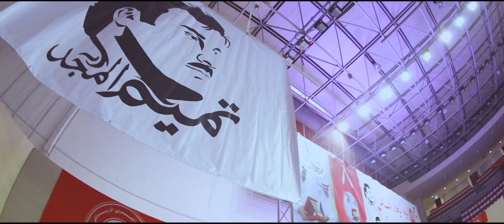برومو حفل يوم الوفاء الثامن - بالنادي العربي الرياضي 2017